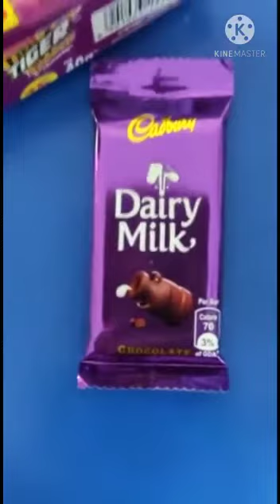🟣 Purple day celebration